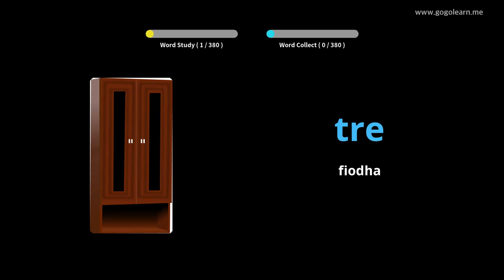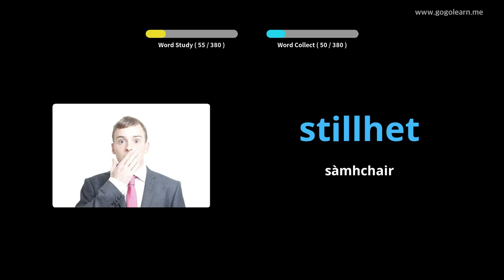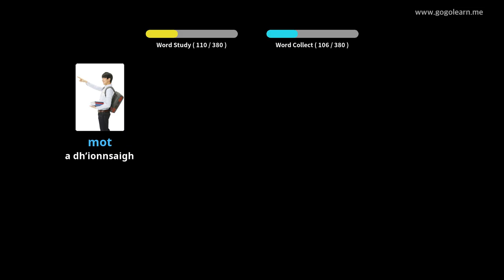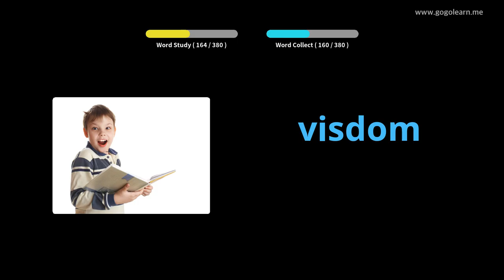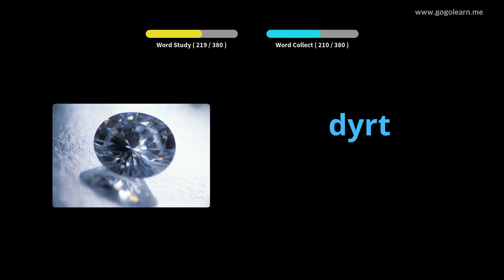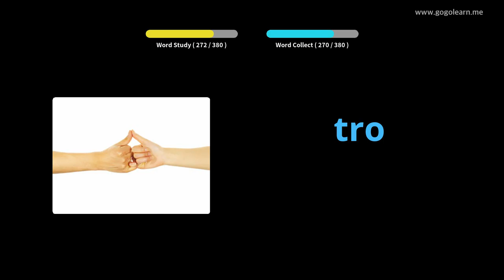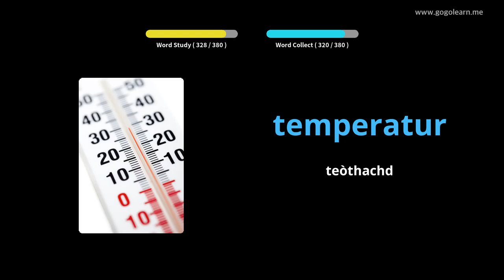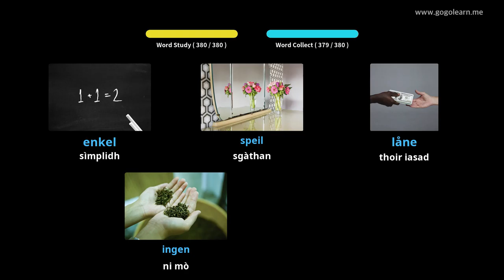Àrd-sgoil Briathrachas Nirribhidh 2 | Golearn